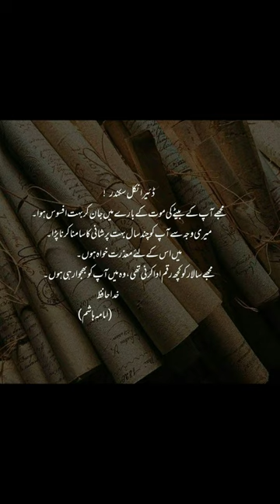Imama Hashim Best Lines || peer e kamil aabe hayat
Hi. EveryOne

1. Latest Poetry Collection Video
2. Dpz For Girls And Boys
3. Latest Decoration Ideas
4. Wallpaper Dpz
5. Latest Dressing Ideas For Iadies And Gents
6. Latest Fashion For Girls
7. Latest Urdu Quotes And Motivational Quotes
8. Wishes Pictures
9. Novel's Quotes